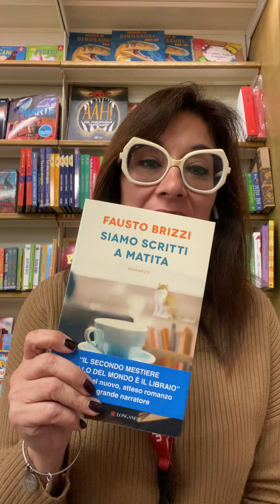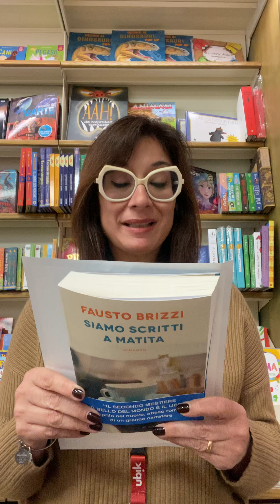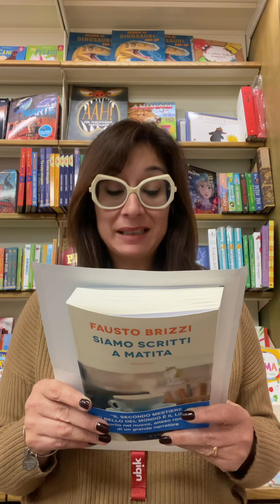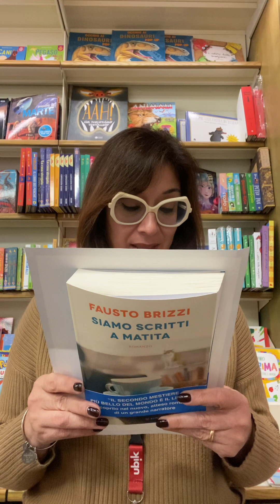Il lavoro più bello del mondo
La nostra libraia ci racconta di “Siamo ma ￼scritti a matita” di Fausto Brizzi. Longanesi editore
“Il secondo mestiere più bello del mondo è il libraio“￼